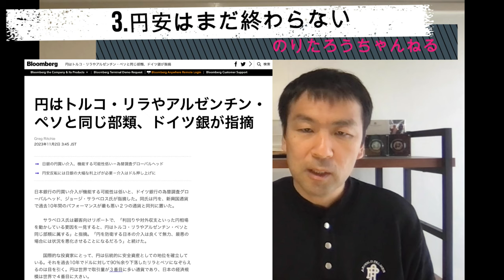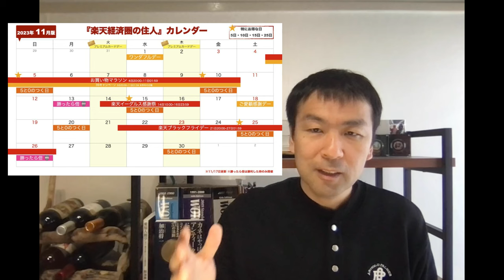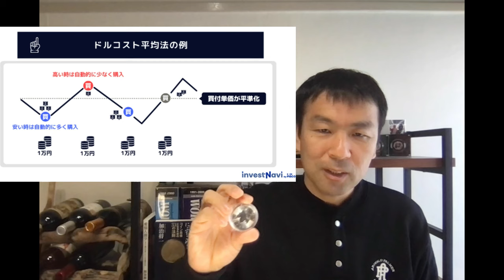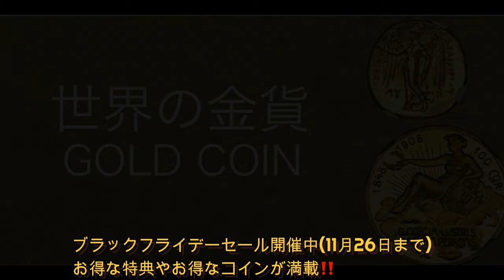コイン投資上級者から初心者まで、コイン投資の分散投資&ドルコスト平均法になる投資手法をご紹介します‼︎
【コインを相場で買うならはこちら↓】
のりたろうオンラインショップ

【関連記事】
円はトルコ・リラやアルゼンチン・ペソと同じ部類、ドイツ銀が指摘〜Bloomberg

【関連動画】
・銀貨を買った入れ物のままの保管はダメ‼︎ミルクスポットが消せる⁉️銀貨を救うミルスポフリーとは⁉️

・化学的性状から見た、アンティークコインやモダンコインの効果的な保管方法